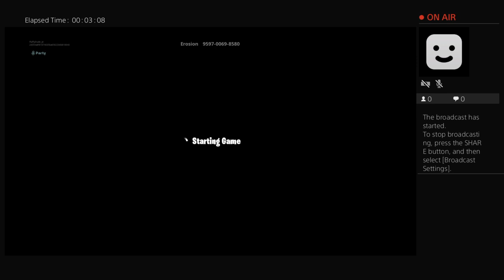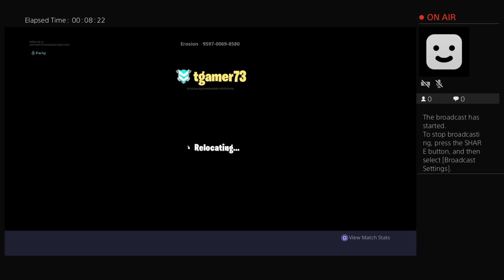FluffyDude_yt's Live PS4 Broadcast